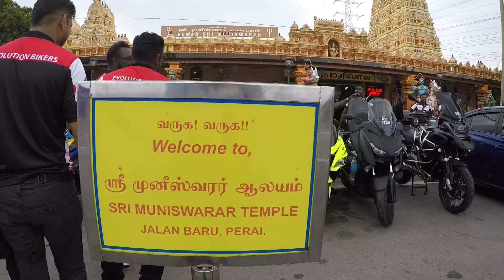Penang Ride | RA 1 |MrBikers |Evobikers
Ride to Penang , day Trip . From Kl to Ipoh, and joinning with Evobikers go to PENANG.

Small prayers, then go for lunch and photo shot,
Go back same day.